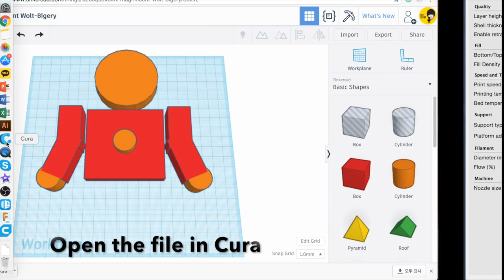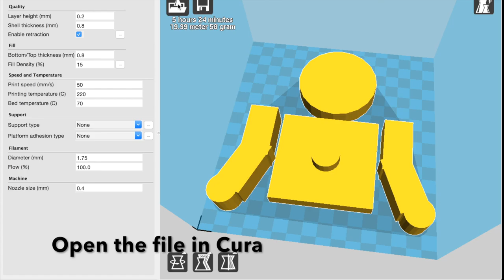Old version 7. Tinkercad tutorials - Export ( download for 3D printing ) | 3D modeling How to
- Export ( download for 3D printing )